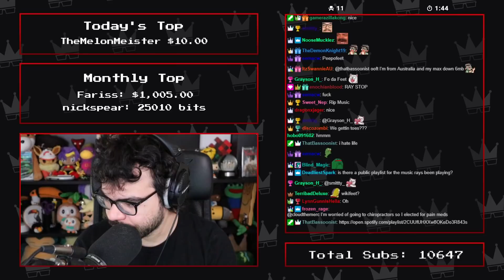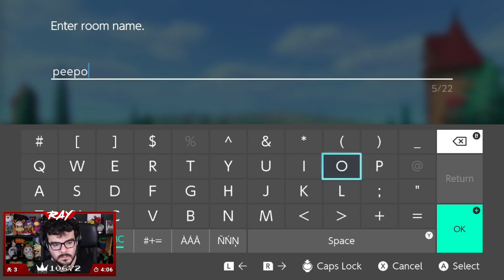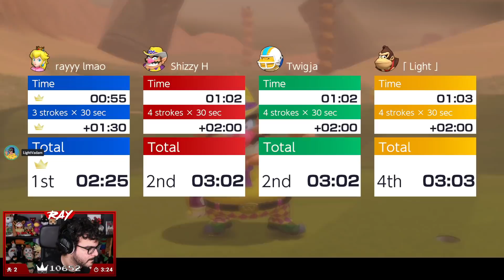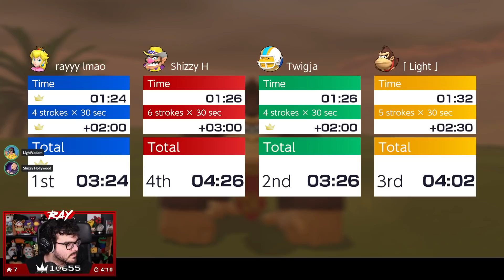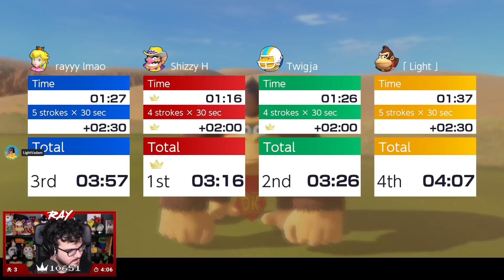Twitch Livestream | Mario Golf: Super Rush w/Friends Part 1 [Switch]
**This stream was recorded on July 23rd, 2021**

Gameplay starts at: 4:03